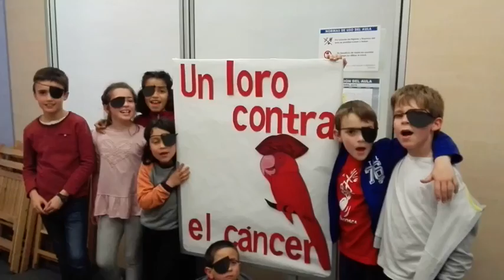Un loro contra el cáncer